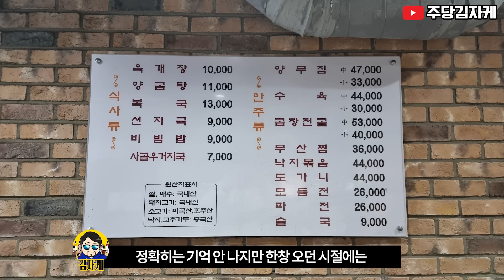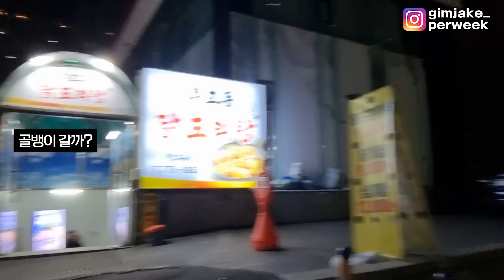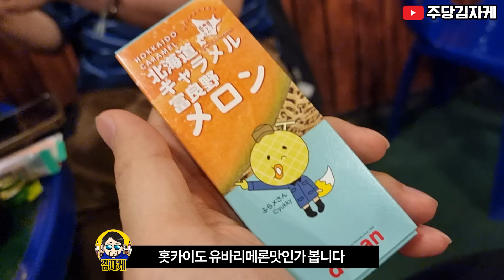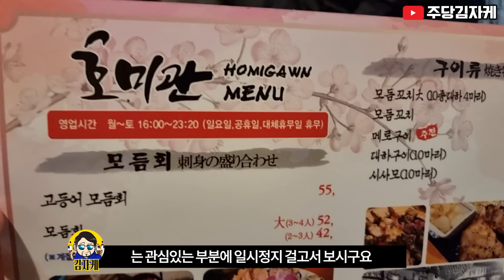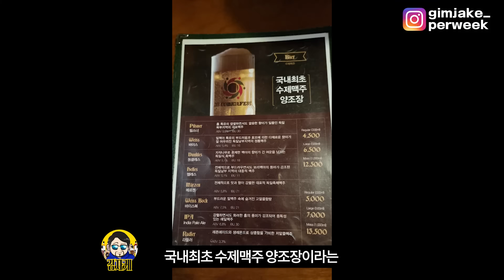양무침 67년 노포, 골뱅이 34년 맛집, 살아있는 활고등어, 국내최초 수제맥주 하루만에 조지기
서울 맛집 탐방 술 먹방 브이로그!
종로-을지로 일대를 누비며 기가 막힌 노포와 맛집들을 뿌셔보았읍니다.

1차 부민옥 - 2차 대성골뱅이 - 3차 호미관 - 4차 옥토버훼스트

노포들이 당신과 함께하기를
May 노-포스 be with you!

■ 업장 상세정보는 별도로 게재하지 않습니다.
시청자 여러분이 저만 믿고 방문하셨다가 폐점, 영업시간 및 가격 변동 등으로 인해 실망 또는 헛걸음 하시는 경우를 제가 책임질 수 없기 때문입니다.

만약 찾아가고 싶은 곳이 있다면 영상에서 알려드린 지역과 상호를 참고하셔서 검색해 보시기를 바랍니다.
그 과정에서 저 하나만의 한정적 경험, 주관적 취향에 따른 평가 외에 다른 분들의 리뷰도 자연스레 참고하실 수 있기를, 그리고 검색하시는 시점에서 업데이트 된 상세정보를 확인하실 수 있기를 바랍니다.

■ 음식은 정보비대칭의 성격을 강하게 띈 대표적인 재화입니다.
음식을 제공받기 전까지는 소비자가 알 수 있는 정보가 극히 제한되고, 일단 제공받은 후에는 맘에 들든 말든 댓가를 지불해야 합니다.

착하다, 고생한다, 노력한다 등과 같은 가치들은 아름답고 소중하기는 하지만 소비자가 지불하는 음식값에 포함되어 있지는 않습니다. (물론 가치관에 따라 이를 포함한 소비를 하시는 분들도 계실 거고, 존중합니다)
아페로도 케속 느낀 그대로를 솔직하게 영상에 담는 김자케 되겠읍니다.

■ 똑같은 소주도 어떤 날은 달고, 어떤 날은 씁니다.
제 입맛도 그때그때 달라질 수 있고,
사장님 손맛도 사정에 따라 그때그때 다를 수 있습니다.

이견은 얼마든지 환영하지만,
제 취향만큼은 제가 세계유일, 최고권위자입니다.
다만 남의 취향은 모릅니다.
여러분과 마찬가지로요.